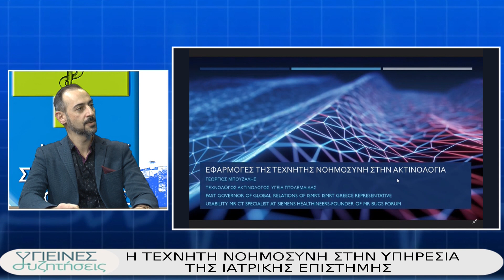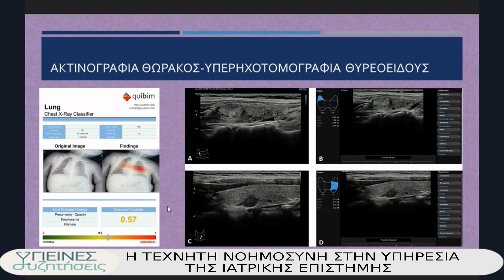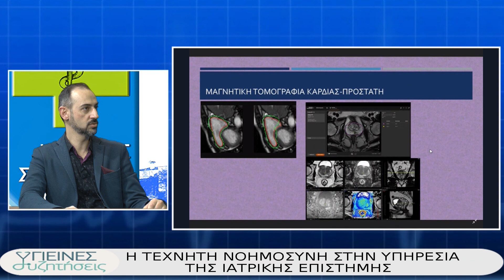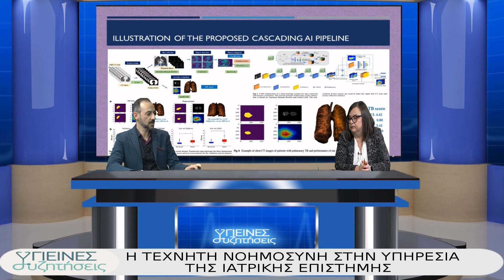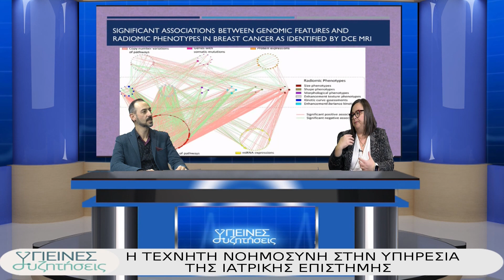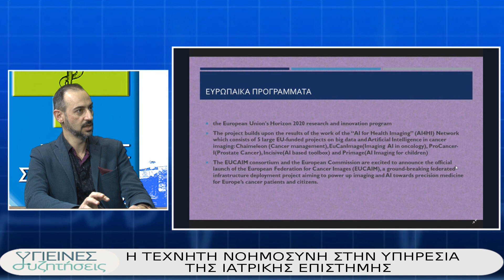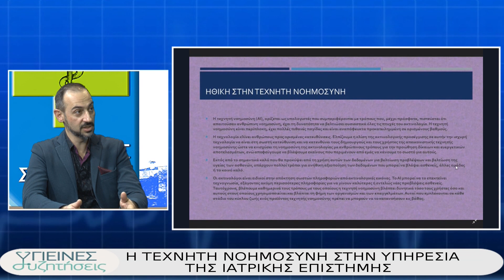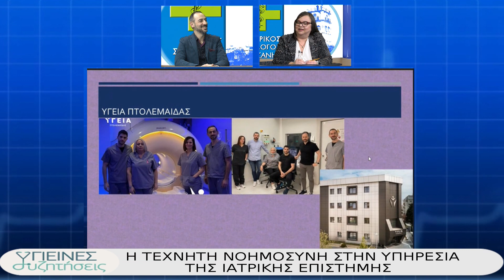ΥΓΙΕΙΝΕΣ ΣΥΖΗΤΗΣΕΙΣ 2-1-2024-Η ΤΕΧΝΗΤΗ ΝΟΗΜΟΣΥΝΗ ΣΤΗΝ ΥΠΗΡΕΣΙΑ ΤΗΣ ΙΑΤΡΙΚΗΣ ΕΠΙΣΤΗΜΗΣ